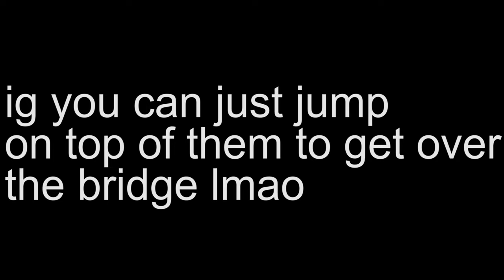Tysm for asking! *BRIDGE QUESTION! (Roblox)...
hi cubsss!

that's all!